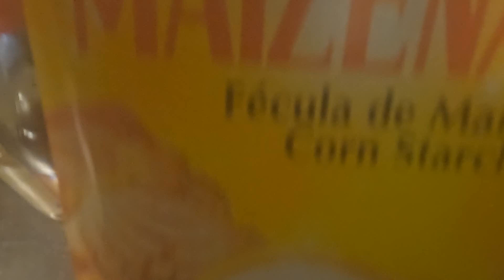Quick Stir Fry With A Few Things From Hmong Town Market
I Deviated A Lil Bit And Stir-Fried The Stir-Fry But You Must Try Things That May Not Work As Gusteau Said Anyone Can Cook But Hey Only The Fearless Can Be Great!!!

It Never Gets Old...   : )